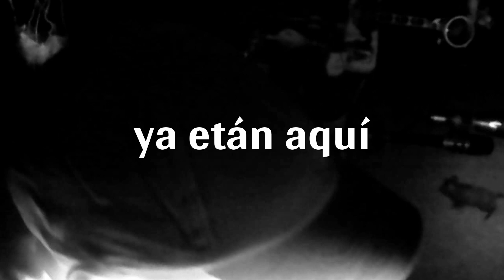caza con arco. Espera de jabalí con arco. A la tercera va la vencida